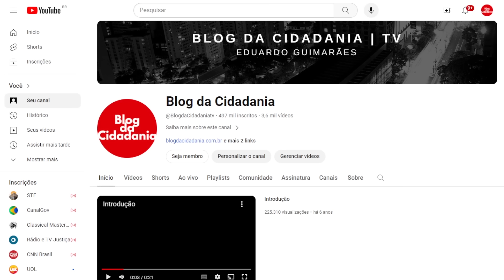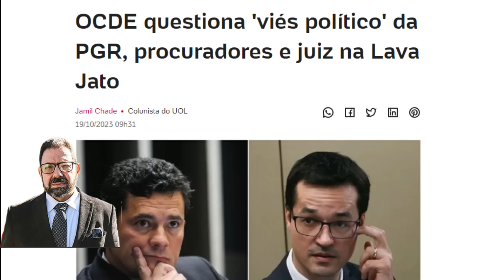Orgão internacional denuncia Moro e Dallagnol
Após a ONU condenar Sergio Moro por fraudar processo contra Lula, mais um organismo internacional o acusa formalmente